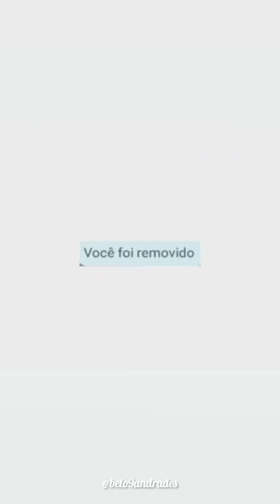Fala Giovani 😂😂😂😂 Você tem algum amigo folgado igual o Giovani?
Todo mundo tem um amigo " Giovani" as vezes ele tem outro nome mas é na mesma linha kkkk

Eu jamais pediria para você marcar o @ dele aqui, mas se você fizer e total resenha sua 😂😂😂

Áudio: ZapZap
Edição, cortes e legendas: @beto9andrades